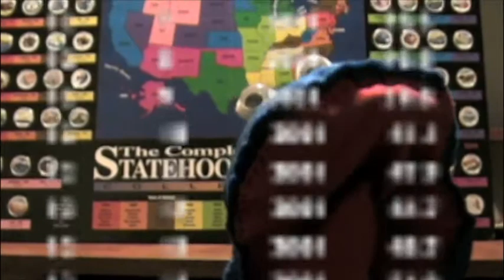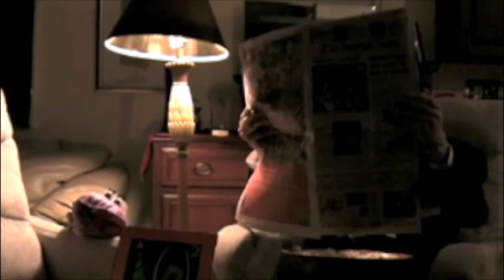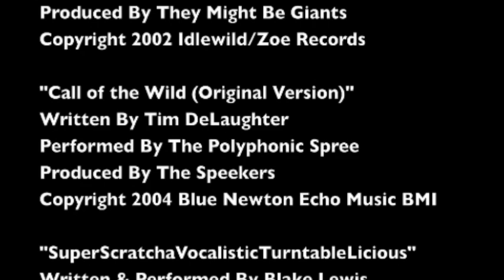US History Newscast with Puppets (1858-1860)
A humorous video made by Justin Tyme Productions for a school project. "Anderson News Network: 1860 Edition" summarizes major events in the pre-Civil War era (circa 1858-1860) using homemade puppets as newscasters.